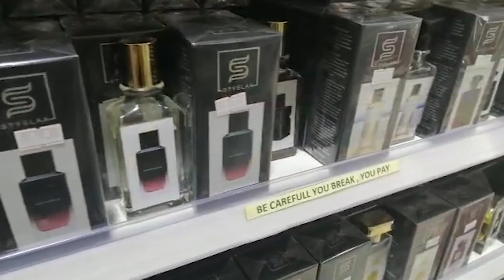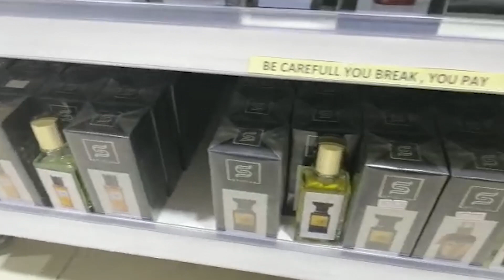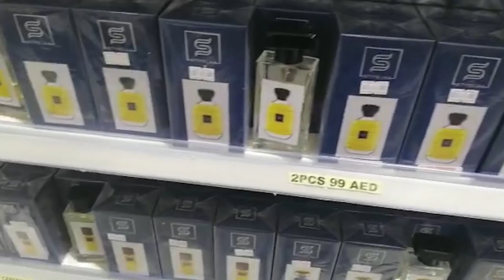Al Fan Emarits in Sharjah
al fan emarits in sharjah area
al fan emarits in sharjah road
sharjah best video
sharjah city video
sharjah vlog video
uae vlog